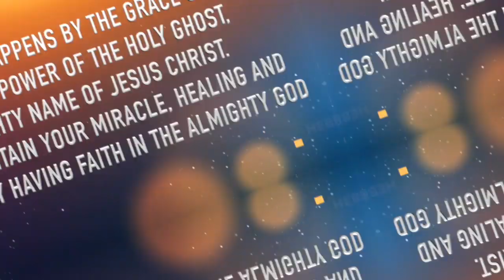DIFFERENCE BETWEEN HUMAN SPIRIT, DEMON SPIRIT & WICKED ALTAR!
HERE’S DIFFERENCE BETWEEN HUMAN SPIRIT, DEMON SPIRIT & WICKED ALTAR!